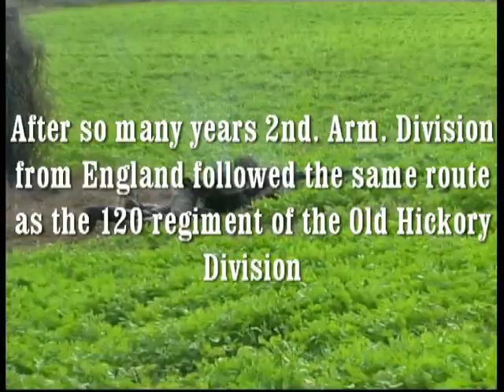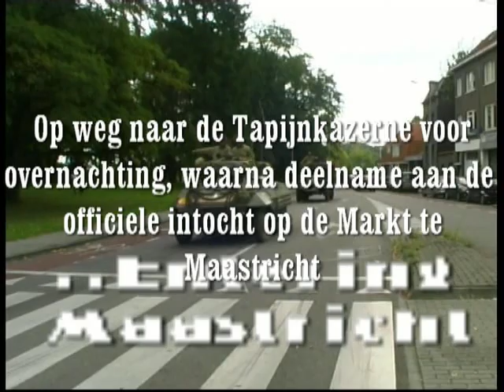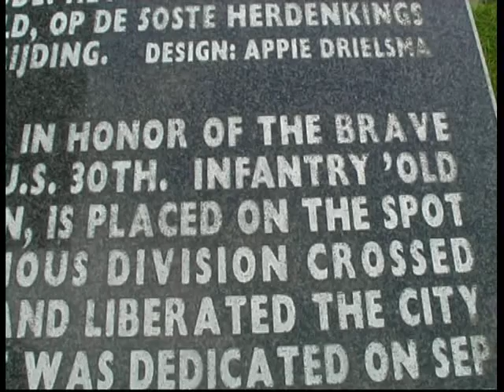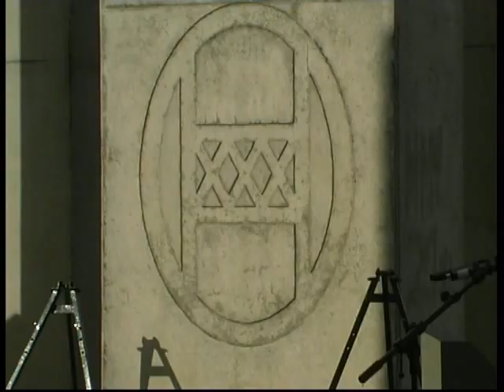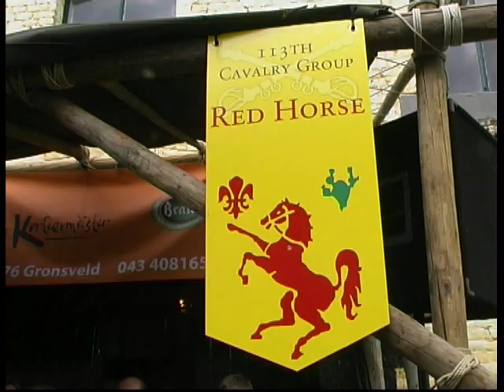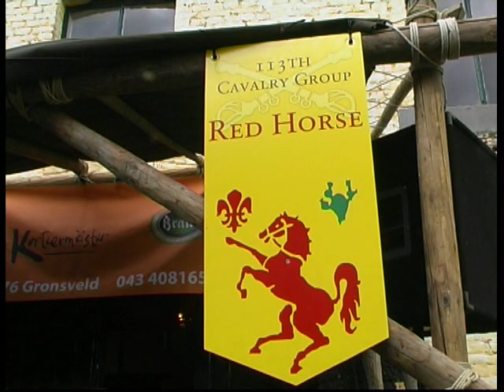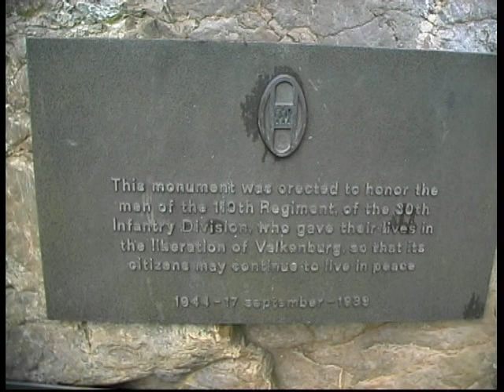Herdenking Maastricht, Valkenburg,Gronsveld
Video van de herdenking van de bevrijding van Maastricht, Gronsveld en Valkenburg
M.m.v. 2nd Arm. Div. uit Engeland Commemoration of the liberation of Maastricht